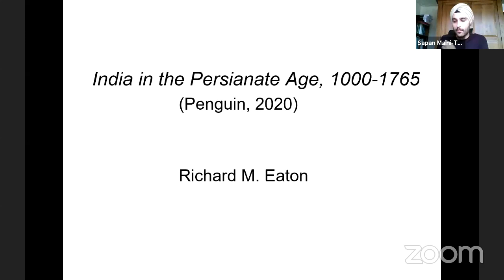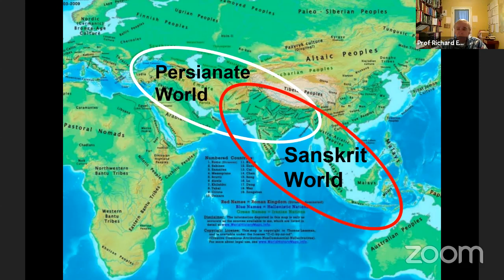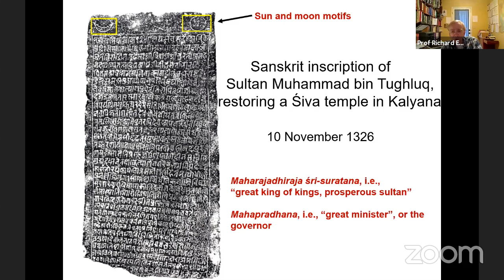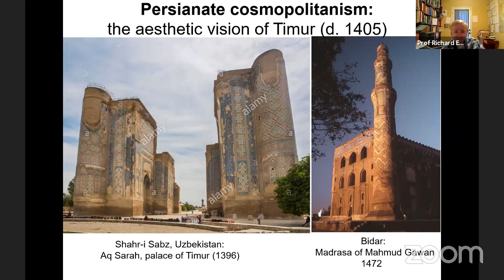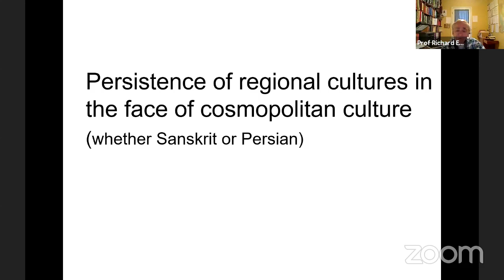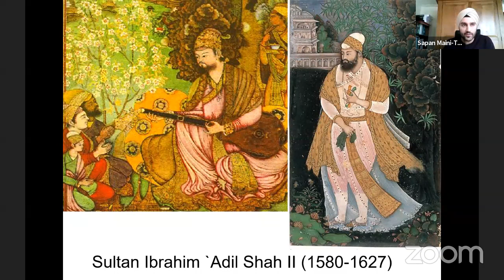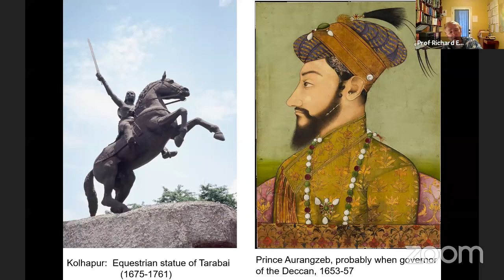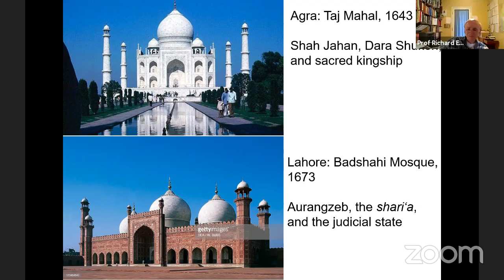India in the Persianate Age - A Conversation with Prof Richard Eaton